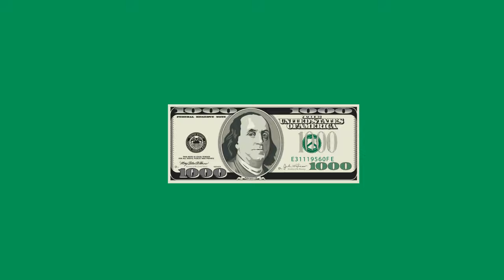(FREE FOR PROFIT) Tyga x Blueface Type Beat - "1000" 💵 Club Banger Instrumental 2020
By purchasing the beat you will receive it INSTANTLY after purchase. The Beat will only have one tag in the beginning and will be in the HIGHEST POSSIBLE QUALITY .
You will also receive a downloadable permission license!

🌌 *USAGE* 🌌

- Absolutely ANY FFP* use of my beats REQUIRE CREDIT IN THE TITLE (prod. DOMBOI).

- If you have purchased a  license, you don't need to credit me in the title but dropping my name in the description/metadata would be highly appreciated!

- Any FFP* use of my beats on social media require credit to me in the caption/post - @domboibeats

- If you have purchased a license, you don't need to credit me in the caption/post but i would highly appreciate it anyways!

FFP = Free For Profit

Produced by: DOMBOI Beats